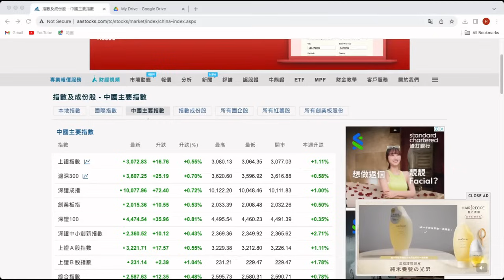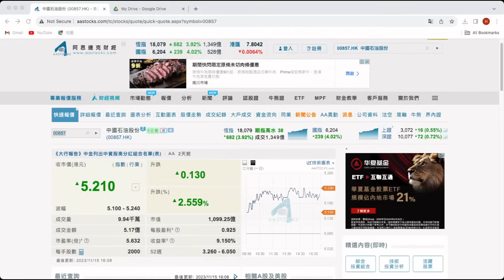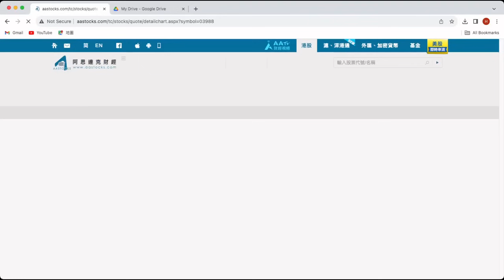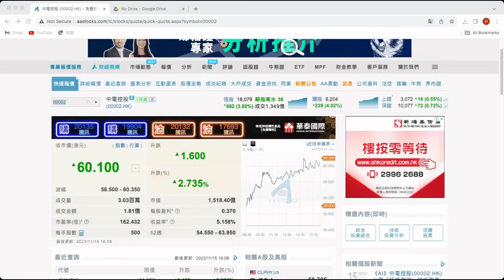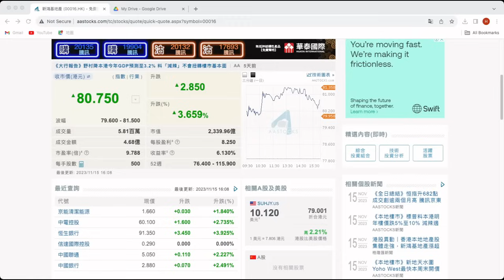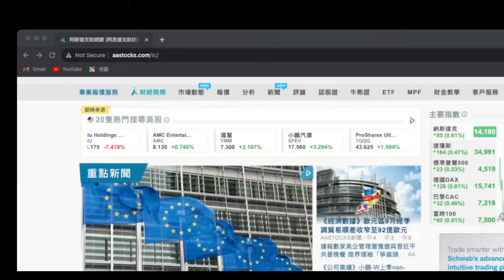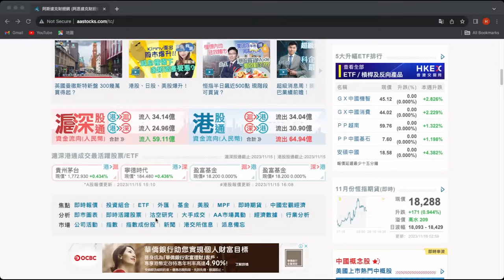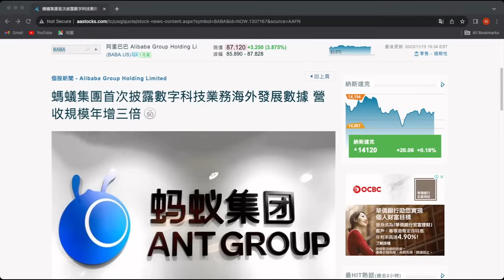2023 11 16 長者收股息 減貨獲利增現金 美股升騰訊換尺度利港股 追貨不宜可留意落後股